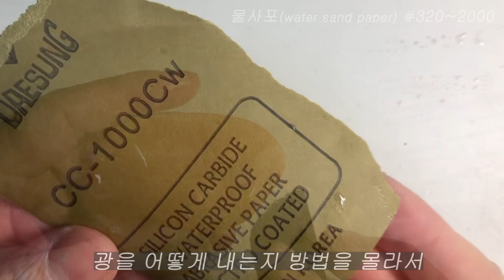퇴사 생각날 때마다 돌을 갈았습니다.. 힐링스톤 퇴사 크리스탈 # 사포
퇴사 생각날 때마다 돌을 갈았더니 광이 났습니다..